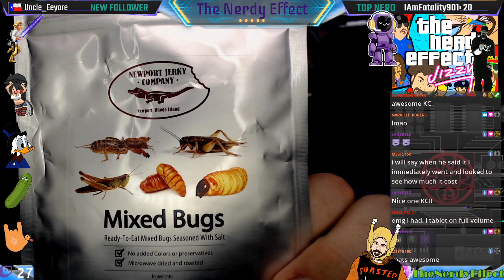The Nerdy Effect 7.0 Episode 68 Happy Turkey Day